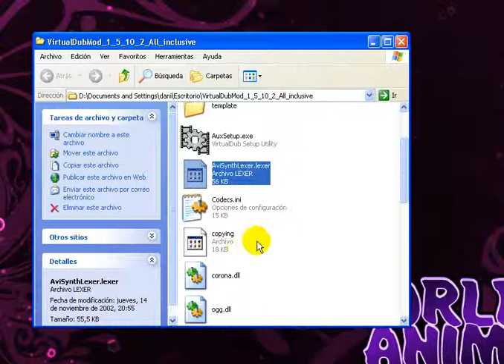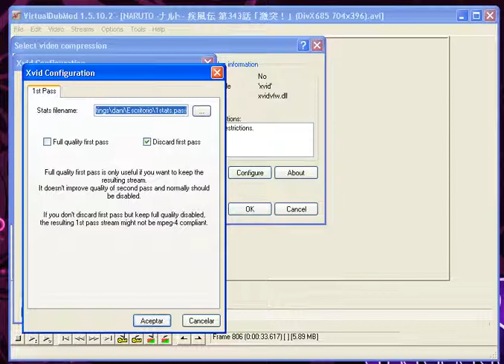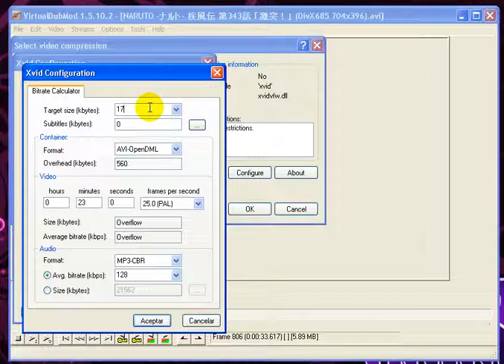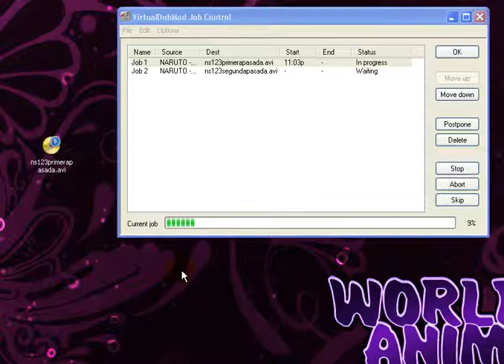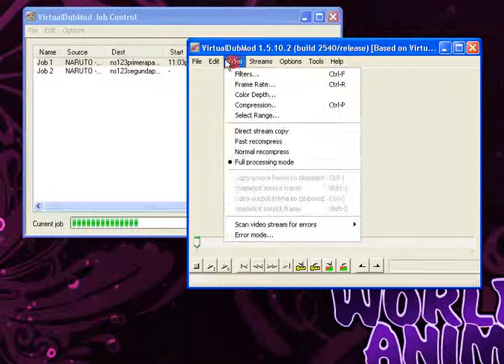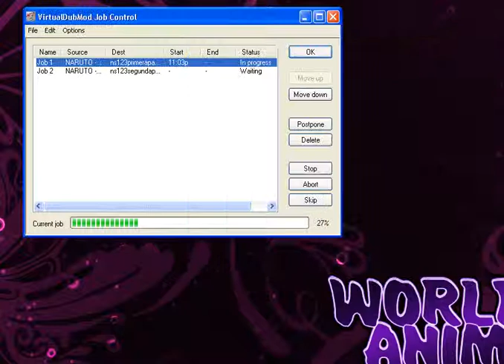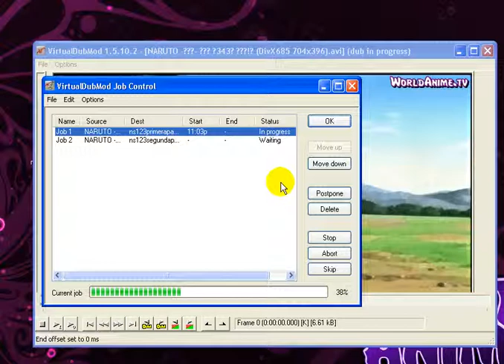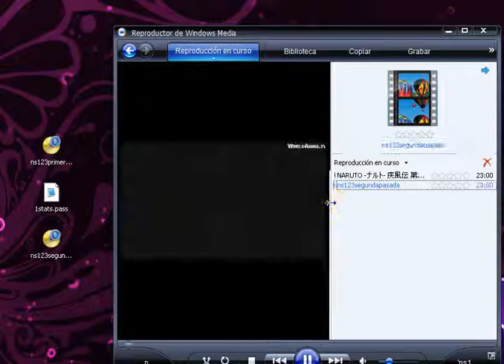manual encodeo virtualdub wa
manual encodeo virtualdub sencillo, pegar subtitulos en un video